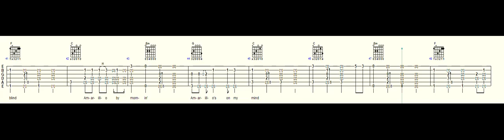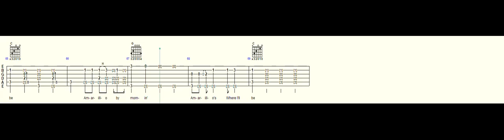Amarillo by Morning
Video Tab Lesson.  Chord fingering below the Chord Diagrams.

This represents  my interpretation of this song.  It is my hope that you use these ideas and develop your own unique interpretation of the song.  You may use this file for private study, scholarship, and research.